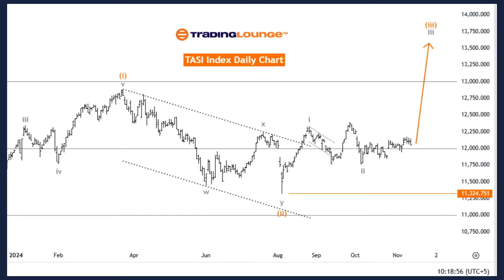TASI Index Elliott Wave Technical Analysis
7 Analysts Over 200 Markets Covered.

TASI Index Elliott Wave Analysis Trading Lounge Day Chart
Function: Bullish Trend
Mode: Impulsive
Structure: Gray wave 3
Position: Orange wave 3
Direction Next Lower Degrees: Gray wave 4
Details: Gray wave 2 is complete. Gray wave 3 is now active.
Wave Cancel Invalid Level: 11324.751
The Elliott Wave analysis for the TASI Index daily chart from Trading Lounge highlights a bullish trend, with the current movement following an impulsive wave pattern. Gray wave 3 is identified as the primary wave in progress, indicating strong upward momentum. Positioned within orange wave 3, this structure aligns with a broader bullish perspective, reflecting continued positive sentiment in the TASI Index.

TASI Index Elliott Wave Analysis Trading Lounge Weekly Chart
Function: Bullish Trend
Mode: Impulsive
Structure: Orange wave 3
Position: Navy blue wave 3
Direction Next Lower Degrees: Orange wave 4
Details: Orange wave 2 is complete. Orange wave 3 is now active.
The Elliott Wave analysis for the TASI Index weekly chart from Trading Lounge reflects a bullish trend, driven by an impulsive wave structure. Orange wave 3 is currently developing within the broader navy blue wave 3 framework, signaling strong upward momentum. The impulsive nature of this wave structure supports a sustained positive outlook, with potential for additional gains as orange wave 3 progresses.

7 Analysts Over 200 Markets Covered.

Charts:
- 50 US Stocks charts, updated weekly. Analyst: Alessio Barreta
- 50 ASX Stocks charts, updated weekly. Analyst: Shane Hua (CEWA-M)
- 20 Global Indices: Weekly and daily charts update. Analyst: Malik Awais

Additional Services:
- Elliott Wave Algorithm: Automatic Elliott Wave counting tool
- Elliott Wave AI: Offers Elliott Wave analysis for our AI modeling
- Software Tools: TradingLevels, Screeners, Portfolios, Charting etc.

Join 1 month & Get 3 Months" 7 Analysts Over 200 Markets Covered.